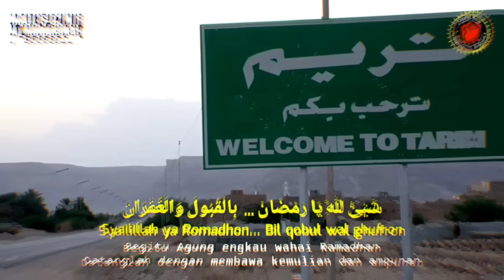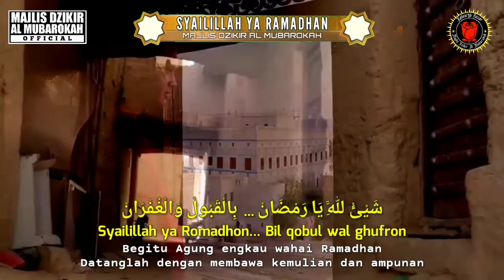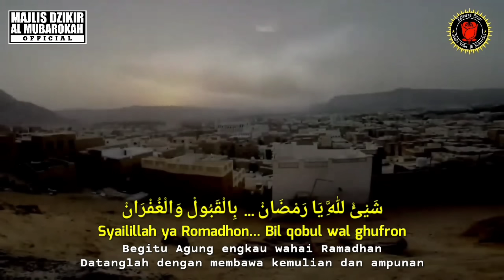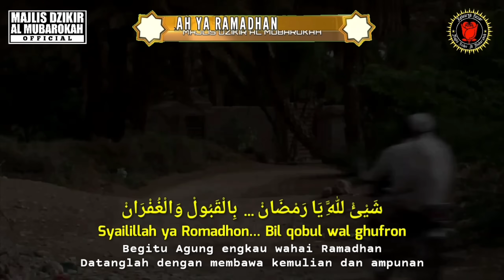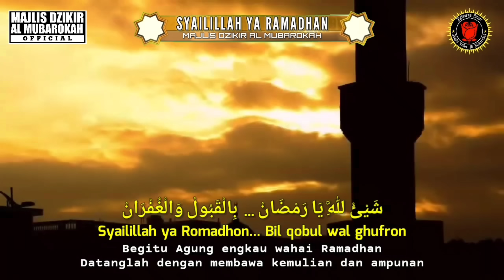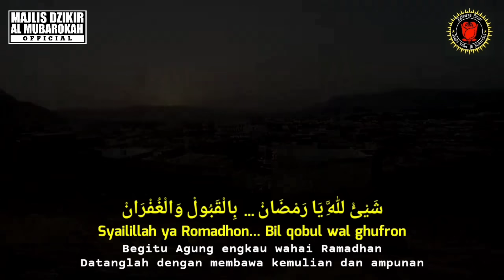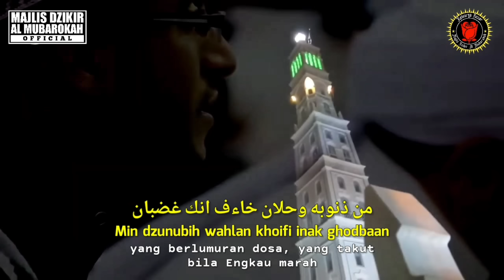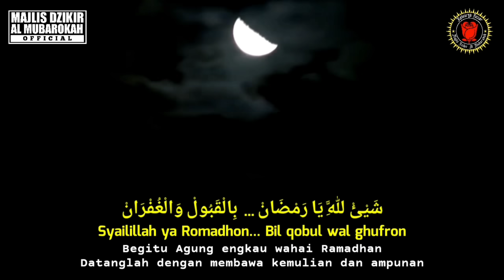SHOLAWAT SYIRILLAH YA RAMADHAN - VERSI HADRAMAUT YAMAN - قصيدة شيالله يا رمضان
Sholawat Syirillah Ya Ramadhan - versi Salaf Yaman - قصيدة شيالله يا رمضان

~ Kontributor ~
Vokal:
Ust Abdul Hakim